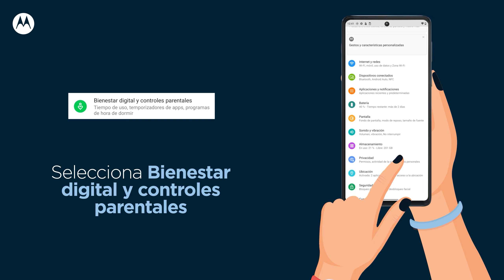Moto Tips | ¿Cómo activar el modo sin interrupción?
Que nada te distraiga. Sigue estos pasos y activa el modo sin interrupciones de tu Motorola para seguir disfrutando de los que más te gusta.